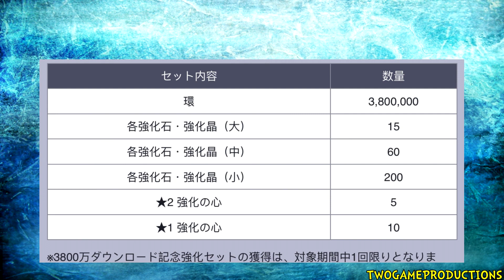BRAVE SELECTION (SOUL TRAIT SUMMONS) and 38 MILLION DOWNLOAD CELEBRATION Bleach Brave Souls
Will you summon?